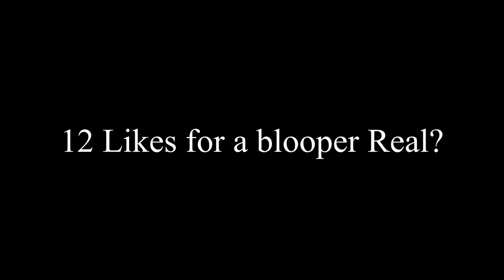Covid Channel 5!!!!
Ummm, dont really know what to say, this video was just really Stupid!
Sorry if this video was a little scuffed, hope you enjoyed it!

Socials - Follow these so you never miss another Video

Friends Channels

All Images links -